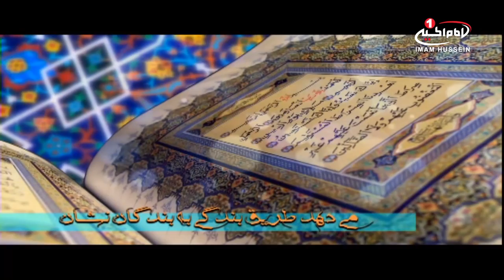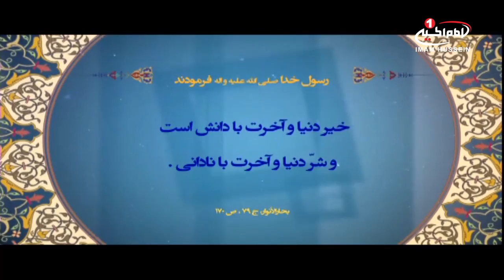توضیح المسائل(597): فضیلت های ماه شعبان،حجت الاسلام والمسلمین شیخ جعفر رفعتی،کربلا، 1438ق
موضوع اصلی : فضیلت های ماه شعبان
برای مشاهده اطلاعات بیشتر روی  show moreکلیک کنید
نام مجری: امیرغفوری
نام کارشناس: حجت الاسلام و المسلمین شیخ جعفر رفعتی
تولید: کربلا
زمان تولید: 1438 ق
کد برنامه: 0.08225
موضوع های فرعی :
- تنها ماه در سال که تمام روز های آن موالید و سرورمی باشد، ماه شعبان می باشد
-  خداوند متعال بعد از ماه مبارک رمضان، ماه شعبان را بهانه ای برای بخشش و غفران گناهان انسان ها قرار داده است
- از روایات برگرفته شده است که ماه شعبان به پیامبر اکرم صلی الله علیه و آله اختصاص دارد
- دعای شجرة النبوة از جمله دعاهایی است که در ایام ماه شعبان توصیه شده است
- دعای شجرة النبوة از دعاهای زیبایی است که مؤمنان را با معارف زیبا و همچنین امام شناسی آشنا می کند
- مؤمنان باید حتما در مسائل سخت و پیچیده، به مراجع تقلید خود مراجعه کرده و از آنها یاری بخواهند
- تنها چیزهایی که ازاله نجاست از آنها واجب است: مسجد، تربت سیدالشهدا و دیگر معصومین علیهم السلام، قرآن کریم
- خالکوبی آیات قرآن بر روی بدن، حرام می باشد و به منزله هتک حرمت حساب می شود
کلید واژه ها:
توضیح المسائل
فضیلت های ماه شعبان
موالید و سرور
ماه شعبان
خداوند متعال
غفران
گناهان
پیامبر اکرم صلی الله علیه و آله
دعای شجرة النبوة
امام شناسی
مسجد
تربت سیدالشهدا
قرآن کریم
خالکوبی
حرام
هتک حرمت
امیرغفوری
حجت الاسلام و المسلمین شیخ جعفر رفعتی
شيوه ‌هاى هميارى شبكه امام حسين عليه السلام:
١-از طريق حواله توسط شركت های انتقال پول و صرافی‌ها به كربلا و به نام «قناة الامام الحسين عليه السلام» و اعلام حواله به شماره های
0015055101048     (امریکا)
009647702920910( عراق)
٢- از طریق ارسال عبارت «لبيك يا حسين» از طريق نرم‌افزار واتساپ و يا پیامک به شماره های:
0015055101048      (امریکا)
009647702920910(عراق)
٣- از طریق پرداخت به وب‌گاه پی پال(pay pal):
٤- از طريق اپ استور: (IOS)
Imam husseintv by IMAM HUSSEIN TELEVISION NETWORK
٥- از طريق گوگل پلی : (اندرويد)